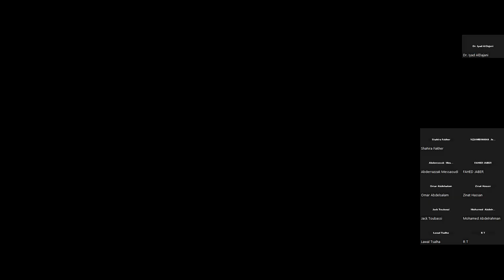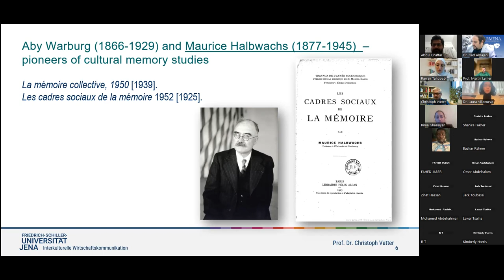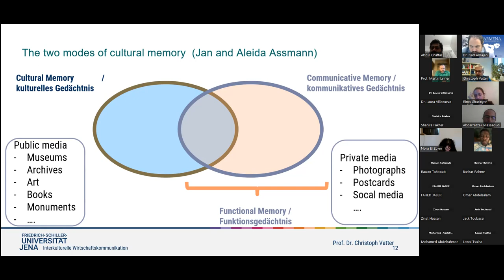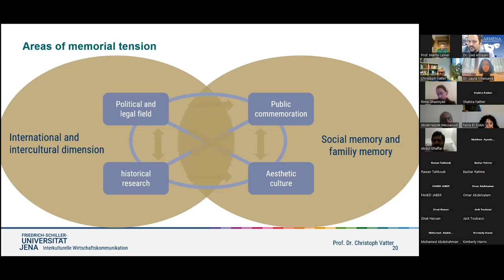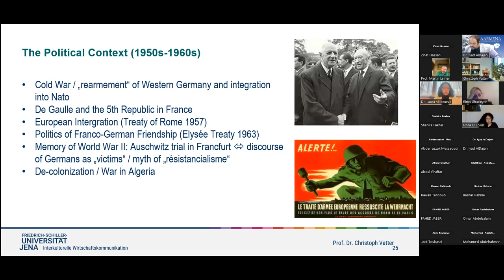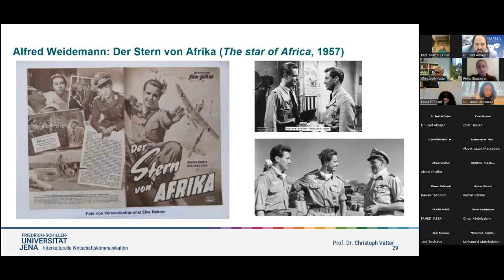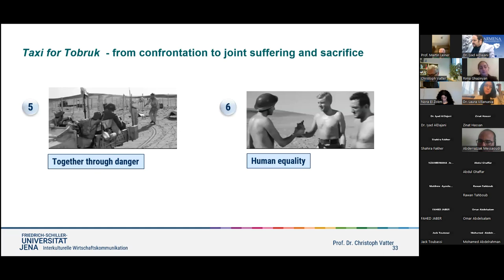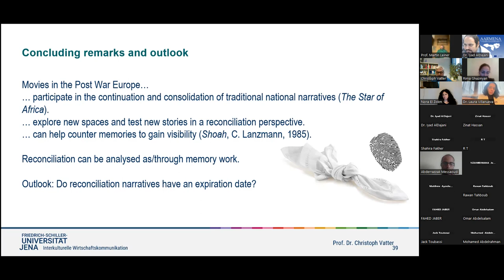Interculturality in Times of War: Memory Culture, Third Space and Reconciliation in Post War Europe.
Interculturality in Times of War: Memory Culture, Third Space and Reconciliation in Post War Europe. by Prof. Dr. Christopher Vatter and the discussant Dr. Iyad Muhsen Aldajani, part of AARMENA doctoral School, researching the theme of Adaptive Reconciliation, conflict Transformation and peace studies.